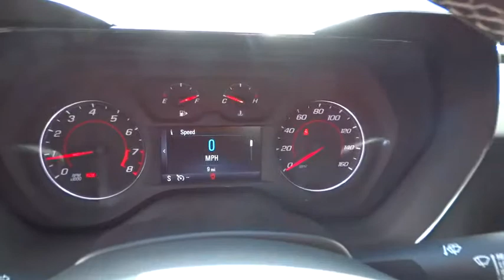2016 Chevrolet Camaro Carson City, Reno, Yerington, Northern Nevada, Elko, NV 16-0334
2016 Chevrolet Camaro

The redesigned sixth generation Camaro is a custom formula of performance technology, meticulous design and engineering mastery. The shape is smaller, wider and more athletic shedding up to 390 pounds off of the previous model. A convertible model is available with a one touch button that raises or lowers the top. Choose either a 6-speed manual or an 8-speed paddle shift automatic transmission mated to a choice of 3 different engines including a 275hp 2.0L turbo engine, a 335hp 3.6L V6, or a 6.2L V8 which can propel you from 0-60 in 4 seconds flat with the automatic transmission. Customize your driving experience by selecting between Sport, Tour and Snow/Ice and Track (SS only) drive modes. The interior features premium materials, rich textures, and tailored stitching including features like a leather wrapped steering wheel and seating with aggressive bolsters and available heating/ventilation. Available interior spectrum lighting courses around the radio, door trim and cup holders, transitioning between 24 selectable colors and can react to changes in drive modes. While the Camaro is loaded with performance technology, it also offers a surprising amount of modern driver-centric tech like a head-up display, a wireless smartphone charger, a 9-speaker Bose audio system, OnStar 4G LTE Wi-Fi connectivity and Apple CarPlay. The standard 7-inch and available 8-inch diagonal touch-screen provides navigation and app information while the available 8-inch diagonal reconfigurable center screen display in instrument cluster displays 20 different screens including g forces, lap time, drive mode. Safety features include a rear vision camera with available rear Park Assist, side blind zone alert with lane change alert and rear cross traffic alert.